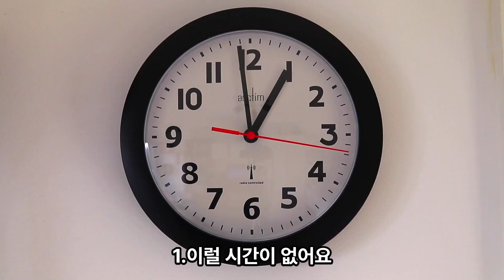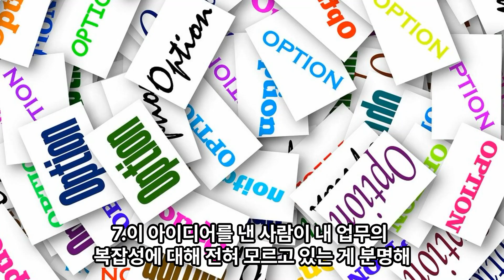불안한 사람들이 변화가 다가오고 있음을 느끼는 7가지 특징